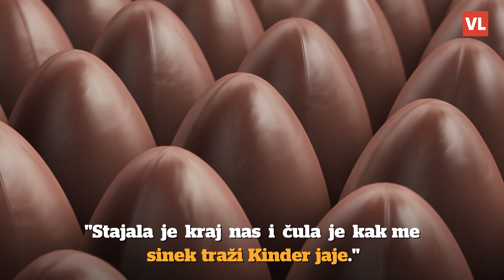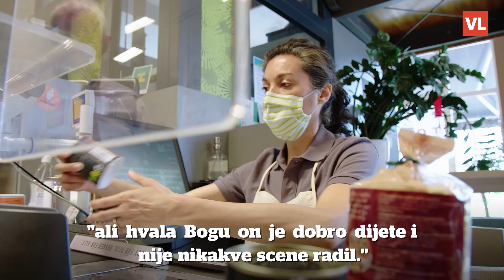Majka nije mogla djeci kupiti slatkiše, na izlazu ih je dočekala policajka sa slatkišima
Objava na Facebook grupi "Policija zaustavlja (Međimurje - Čakovec)" izazvala je brdo pozitivnih reakcija. Javila se majka troje djece Ivana M. koja je osjetila potrebu zahvaliti nepoznatoj policijskoj službenici.